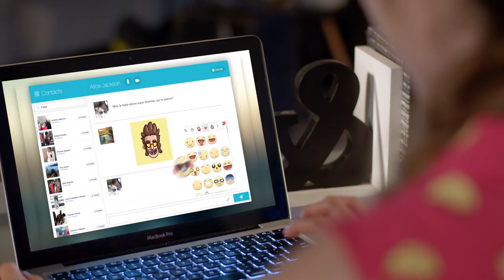Pronto Tienda -Centroamérica.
País: Honduras
Campaña:servicios

Tienda de conveniencia en Centroamérica, de la mano con gasolineras y lubricantes Uno. Empresas de Grupo Terra